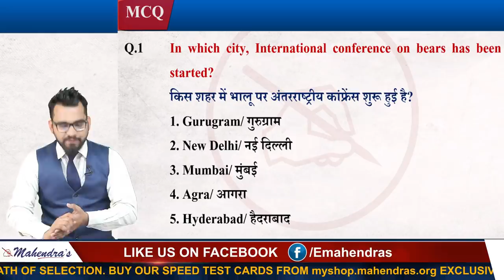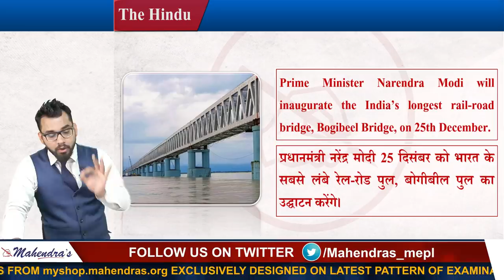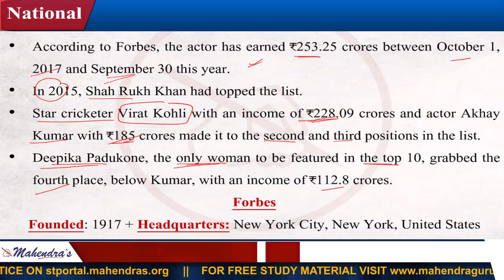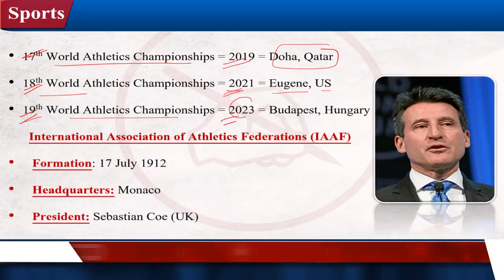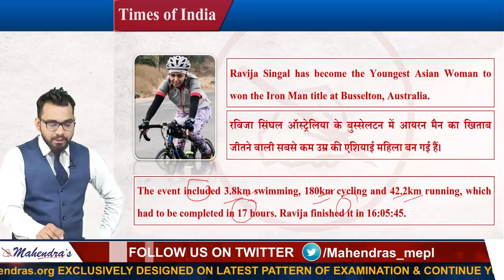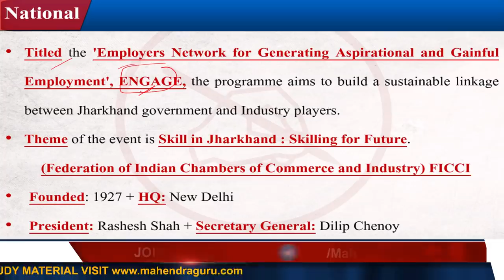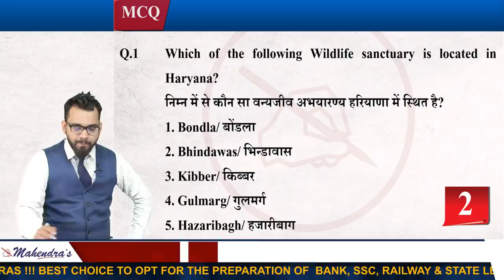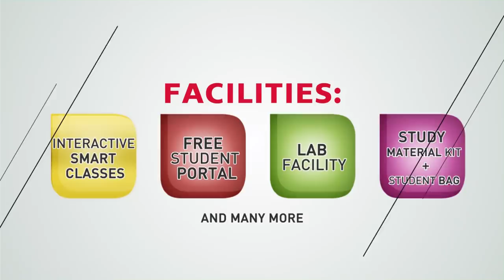6 December 2018 | Current Affairs 2018 Live at 7:00 am | UPSC, Railway, Bank,SSC,CLAT, State Exams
6 December 2018 | Current Affairs 2018 Live at 7:00 am | UPSC, Railway, Bank,SSC,CLAT, State Exams

🍁🍁Get Free Study Material With Govt. Job Alerts, Quizzes, Current Affairs, Speed Test, Video Lectures At a Single Platform🍁🍁

💁‍♀️Download The Updated Version Of Mahendras App Through The Following Link💁‍♀️

MONDAY, WEDNESDAY, FRIDAY:

7 AM - CURRENT AFFAIRS LIVE (CAL)
8 AM - THE HINDU EDITORIAL GURU
9 AM - SO ENGLISH
10 AM – SO MATHS
11 AM- SO REASONING
12 PM – GENERAL AWARENESS (MCQ)
1 PM - IBPS CLERK ENGLISH
2 PM - IBPS CLERK MATHS
3 PM - IBPS CLERK REASONING
4 PM - ALL COMPETITIVE EXAMS GENERAL STUDIES
5 PM - REASONING RAILWAY CLASS
6 PM - MATHS RAILWAY CLASS
7 PM - GS RAILWAY CLASS
8 PM - LIVE PSS

7 AM - CURRENT AFFAIRS LIVE (CAL)
8 AM - THE HINDU EDITORIAL GURU
9 AM – SSC ENGLISH
10 AM – SSC MATHS
11 AM – SSC REASONING
12 PM – SSC GS
 1 PM - IBPS CLERK ENGLISH
2 PM -IBPS CLERK MATHS
3 PM -IBPS CLERK REASONING
4 PM - VOCAB SAMADHAN
 5 PM - REASONING UP POLICE CLASS
6 PM - MATHS UP POLICE CLASS
7 PM - GS / HINDI UP POLICE CLASS
8 PM - LIVE PSS (TUE, THU)

1. No duplicacy or editing of the videos is allowed without the written permission of the publisher.

2. All the dispute are subject to Lucknow Jurisdiction only.

@ Copyright Reserved